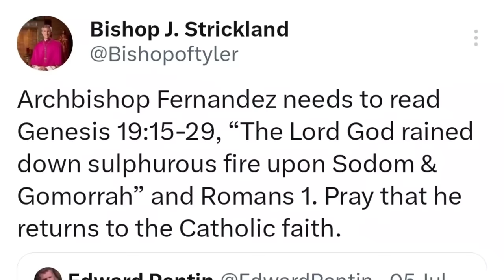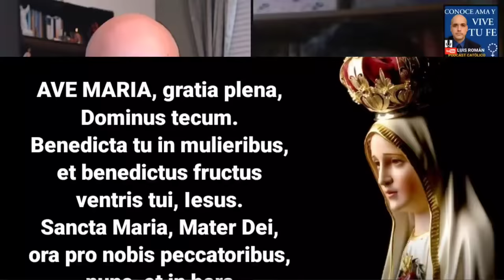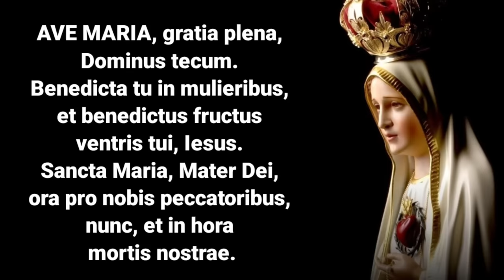Lo Que No Se Dice Del Monseñor FERNÁNDEZ Nuevo Prefecto Dicasterio Doctrina De La Fe / Luis Román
El Obispo, Futuro Cardenal y autor del libro "Saname con tu boca" Monseñor Fernández ha precisado que su nombramiento no se produjo por su amistad con Bergoglio (Papa Francisco) , sino porque el Papa está convencido de que tiene la posibilidad de desarrollar mejor la misión del dicasterio, que es «salvaguardar la fe». Hoy nos comenta el Dr César Félix Sánchez y Luis Roman sobre este nombramiento.

Acompañanos a Mexico Peregrinacion Cristera (Virgen De Guadalupe ) 9 dias / Febrero 2024.